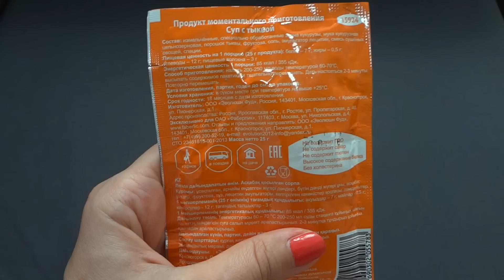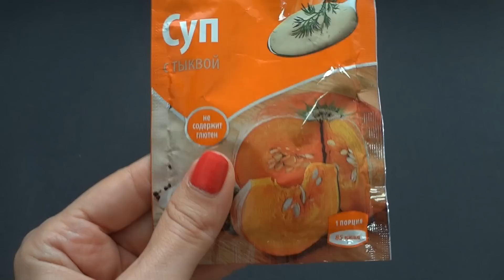Faberlic...ПЕРЕКУС на РАБОТЕ ► ТЫКВЕННЫЙ СУП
арт.15924 Продукт моментального приготовления Суп с тыквой

фаберлик Саратов